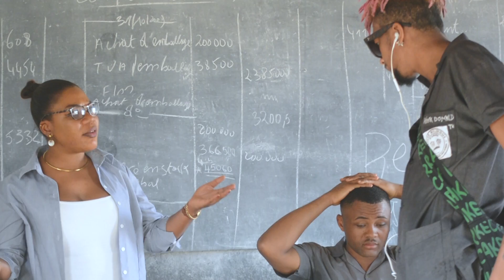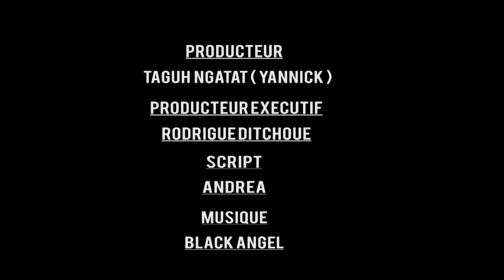Web serie#jonglage Épisode 2: DANS LA PEAU D'UN(E) AUTRE: notre première et dernière rencontre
il m'avait dit qu'il était docteur, mais le jour de la rentrée on ses croisé dans une même salle de classe, la honte .

Je vous invite à regarder cette histoire jusqu'à la fin car vous allez adorer, déjà n'oubliez pas svp de vous abonnez ,de likez, commentez et surtout partager si vous voulez plus de vidéos.
.merci.

Cependant nous recherchons des partenaires publicitaires et producteurs pour mieux réaliser ce projet et bien plus d'autres, alors n'hésitez pas de nous contacter via les cordonnés ci-dessous. MERCI